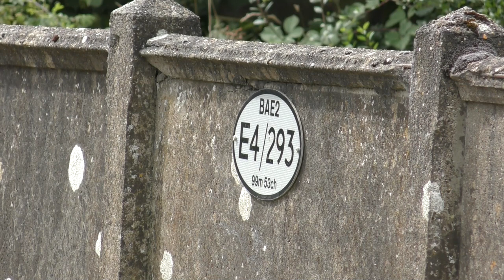The Fast and Furious - 35028 Clan Line on the fast line with The John Farrow Salute - 18/08/2021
It's been over 2 years since I last filmed Clan Line, but today was the day that finally I get a chance to see her stretch her legs out on the main line. The trip she was doing was special. The tour was called The John Farrow Salute in honour of the man who founded UK Railtours into the company it is today, John Farrow. He passed away in April last year, and in honour of him, UK Railtours organised a special trip to commemorate him for his effort into the company. Clan Line took the helm as it was one of John's favourite steam engines. The tour was to start at London Victoria to Sherborne and back via Staines and the West of England Main Line to Salisbury and Sherborne, before heading to Yeovil Junction for turning and servicing.

I concentrated today on the morning run and my first shot took me to the outskirts of Winchfield to film Clan Line on the fast line towards Basingstoke. The run from Woking to Basingstoke paved the way for Clan Line was on the fast line which got my attention. I was really looking forward to seeing her flying past and boy did she make a good account of herself. the train was running bang on time and going like the absolute clappers she flew past doing 75mph+ and she made the journey from Woking to Salisbury, a total distance of 58 miles in 56 minutes and 16 seconds, which is absolutely incredible.

Afterwards, I went to a road bridge near Semley on the outskirts of Tisbury along the single line track to Sherborne. I arrived in good time and I decided to go for a nice shot along the sweeping bend to see the engine tackling a short, but fairly sharp climb to the old Semley station a mile away. The engine was bang on time and sounded really nice, although not necessarily my number one choice, it was still worth doing for a change.

My final shot was a quick drive to Sherborne to see Clan Line departing with the Empty Coaching Stock bound for Yeovil Junction for turning and servicing ready for the return trip. I arrived just in time and as I got ready she left with her distinctive  Bulleid whistle. A few more arrived late after me, luckily they got prepared before the train got into view. The engine can be seen chattering away from Sherborne and you can see the glamour and elegance of the locomotive by panning round in the distance to see the beautiful locomotive doing what she does best.

Another top class performance from Clan Line as well as the crew for putting on an incredible display. That performance would have made John Farrow very proud and very happy and I'm pretty sure we can see a lot more similar perormances from Clan Line in the future.